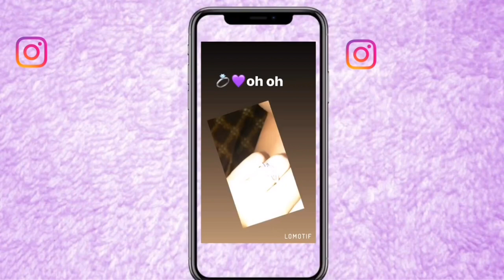Our story/intro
_trizzyyy